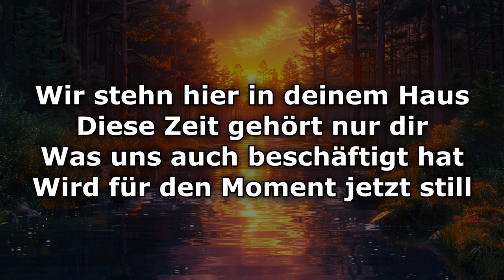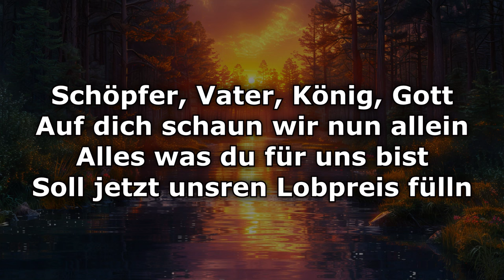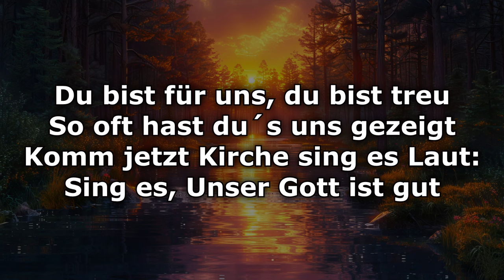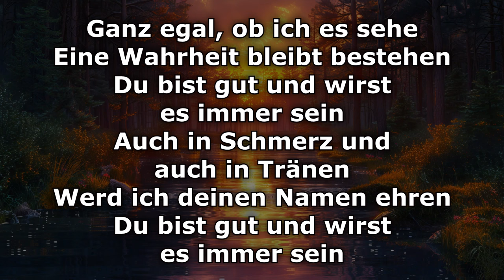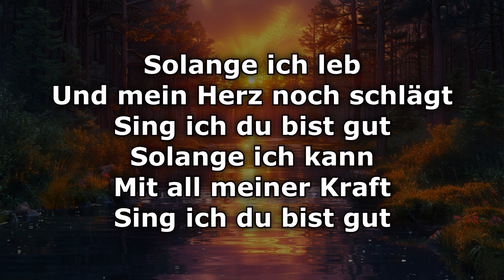Solange ich leb - Text/Lyrics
Wir stehn hier in deinem Haus
Diese Zeit gehört nur dir
was uns auch beschäftigt hat
Wird für den Moment jetzt still

Schöpfer, Vater, König, Gott
auf dich schaun wir nun allein
Alles was du für uns bist
soll jetzt unsren Lobpreis fülln

Solange ich leb
und mein Herz noch schlägt
sing ich du bist gut
Solange ich kann
Mit all meiner Kraft

Du bist für uns, du bist treu
So oft hast du´s uns gezeigt
Komm jetzt Kirche sing es Laut:
Sing es, Unser Gott ist gut

Ganz egal, ob ich es sehe
Eine Wahrheit bleibt bestehen
Du bist gut und wirst es immer sein
Auch in Schmerz und auch in Tränen
Werd ich deinen Namen ehren

Solange ich leb · Outbreakband · Mishka Mackova

Solange ich leb

Featured  Artist: Mishka Mackova
Composer: Mia Friesen
Composer: Stefan Schöpfle
Lyricist: Mia Friesen
Lyricist: Stefan Schöpfle